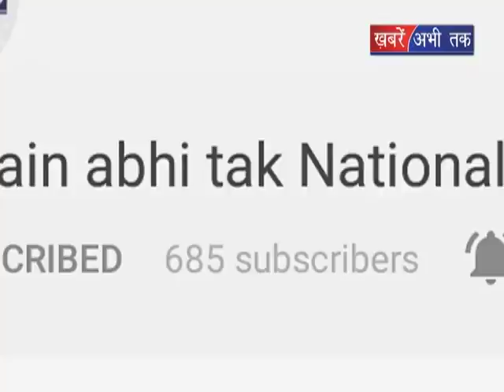पुरानी रंजिश के चलते किया बेटे का अपहरण || Khabrain Abhi Tak Live